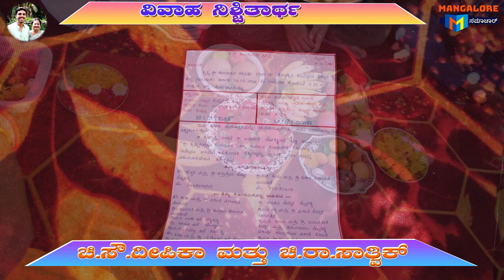ಚಿ.ಸೌ. ದೀಪಿಕಾ ಮತ್ತು ಚಿ.ಸಾತ್ವಿಕ್ ವಿವಾಹ ನಿಶ್ಚಿತಾರ್ಥ ಕಾರ್ಯಕ್ರಮ.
ದಕ್ಷಿಣ ಕನ್ನಡ ಜಿಲ್ಲೆಯ ಕಡಬ ತಾಲೂಕು ಕೌಕ್ರಾಡಿ ಗ್ರಾಮದ ನೆಲ್ಲಿತಡ್ಕ ನಿವಾಸಿ ಶ್ರೀಮತಿ ಜ್ಯೋತಿ ಮತ್ತು ಶ್ರೀ ಎನ್. ದತ್ತಾತ್ರೇಯ ಹೆಬ್ಬಾರ್ ಗೋಖಲೆ ಇವರ ಸುಪುತ್ರೀ ಚಿ.ಸೌ.ದೀಪಿಕಾ ಮತ್ತು ಬೆಳ್ತಂಗಡಿ ತಾಲೂಕು ಮುಂಡಾಜೆ ಗ್ರಾಮದ ಮಜಲು ವಾಳ್ಯದ  ಕೊಚ್ಚಿಮನೆ ನಿವಾಸಿ ಶ್ರೀಮತಿ ಸುಮಾ ಮತ್ತು ಶ್ರೀ ಸುರೇಶ ಪರಾಂಜಪೆಯವರ ಸುಪುತ್ರ ಚಿ.ರಾ.ಸಾತ್ವಿಕ್ ಇವರ ವಿವಾಹ ನಿಶ್ಚಿತಾರ್ಥ ಕಾರ್ಯಕ್ರಮ ವಧುವಿನ ಸ್ವಗೃಹದಲ್ಲಿ ದಿನಾಂಕ 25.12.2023 ಸೋಮವಾರ ಜರುಗಿತು.
ಇವರ ವಿವಾಹ ಮಂಗಳ ಕಾರ್ಯಕ್ರಮವು ದಿನಾಂಕ 24 ಮಾರ್ಚ್ 2024ರಂದು ಉಜಿರೆಯ ಜನಾರ್ದನ ದೇವಸ್ಥಾನದ ಶ್ರೀ ಕೃಷ್ಣಾನುಗ್ರಹ ಸಭಾಂಗಣದಲ್ಲಿ ನೆರವೇರಲಿರುವುದು.